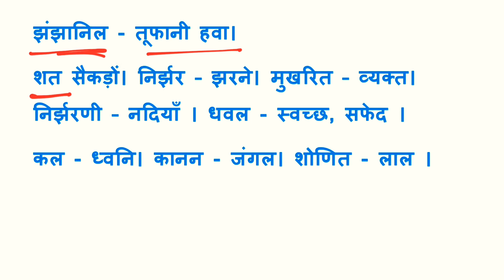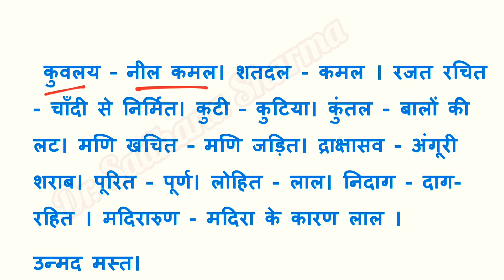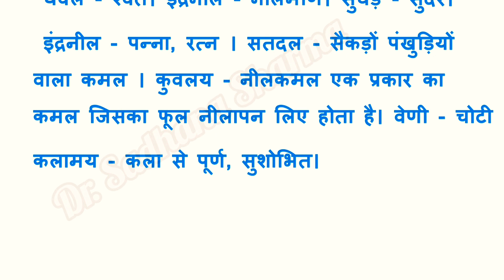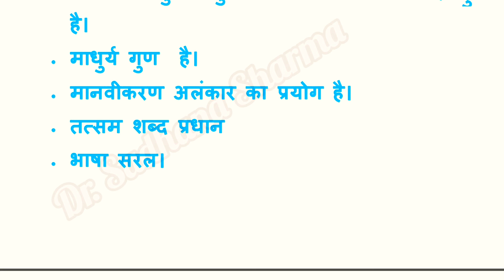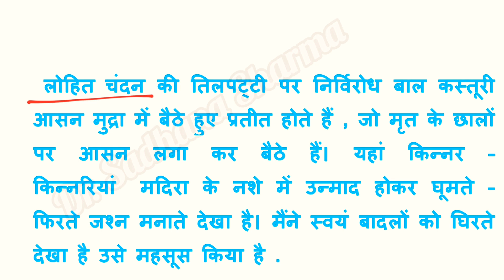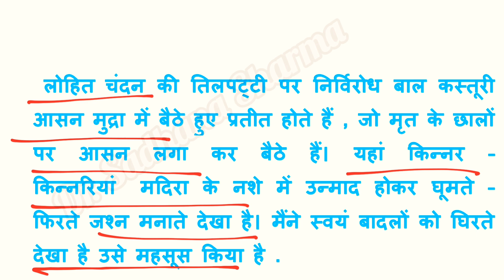बादल को घिरते देखा है व्याख्या Explanation Part -2 कविता Class 11th कवि - नागार्जुन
बादल को घिरते देखा है डॉक्टर साधना शर्मा, बादल को घिरते देखा है नागार्जुन, बादल को घिरते देखा है क्लास 11th, डॉक्टर साधना शर्मा हिंदी सॉल्यूशन, Dr. Sadhana Sharma Hindi Solution, बादल को घिरते देखा है कक्षा 11 व्याख्या, बादल को घिरते देखा है क्लास 11th हिंदी, Badal ko Girte Dekha, Badal Ko ghirte Dekha Hai, Badal Ko ghirte Dekha Hai Nagarjun,